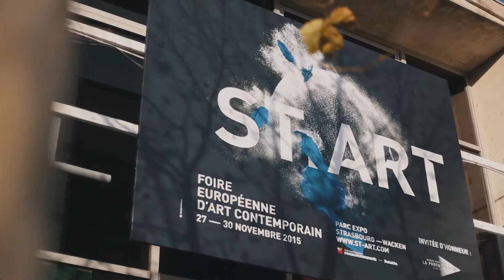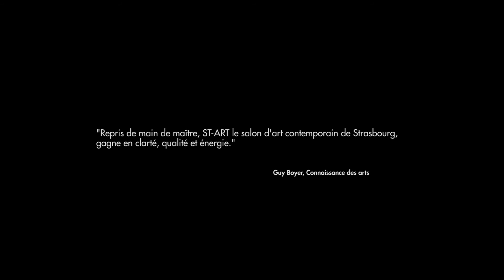ST-ART - 20 ans - Foire d'Art contemporain Strasbourg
La Foire d'Art contemporain de Strasbourg fête ses 20 ans avec un invité d'honneur exceptionnel :  La Maison Européenne de la Photographie et un solo show de Bettina Rheims !